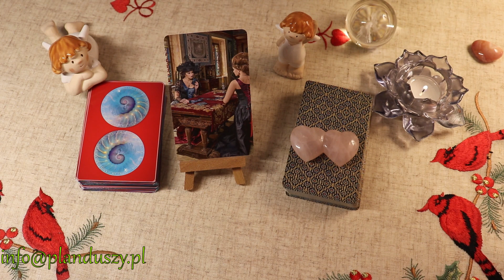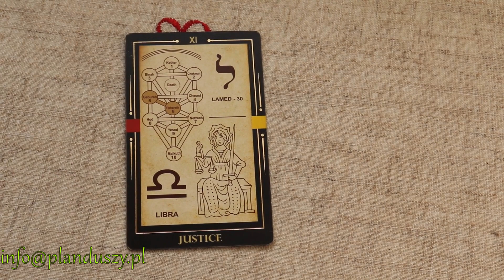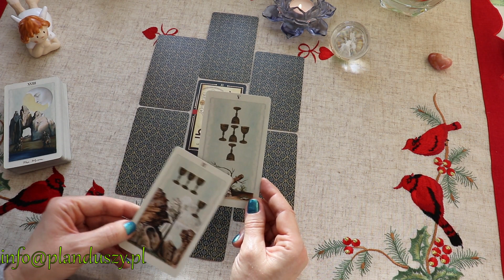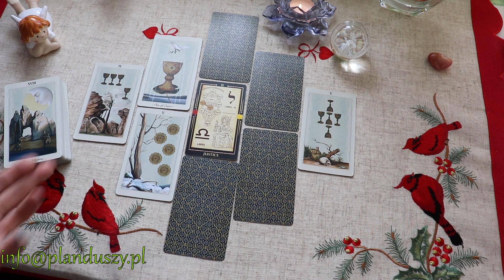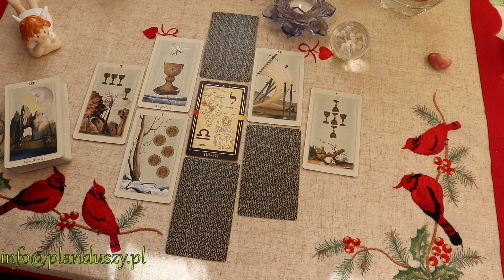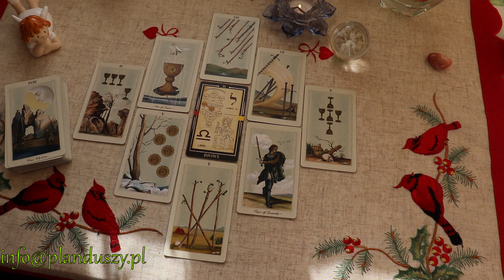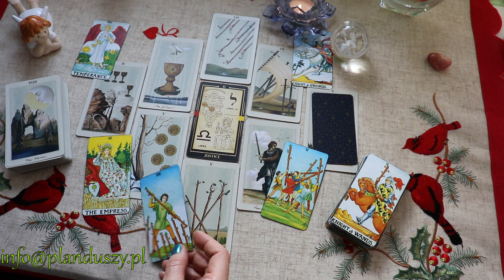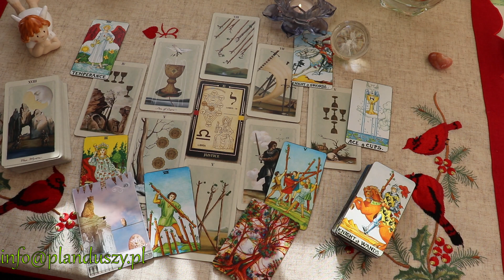Marzec 2020 Byk Tarot